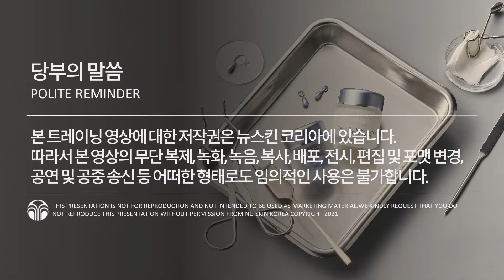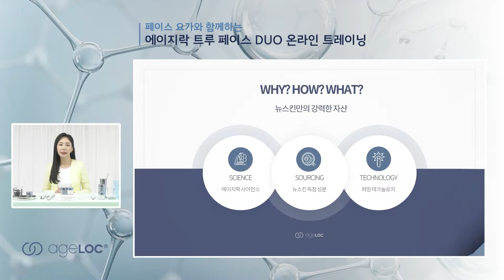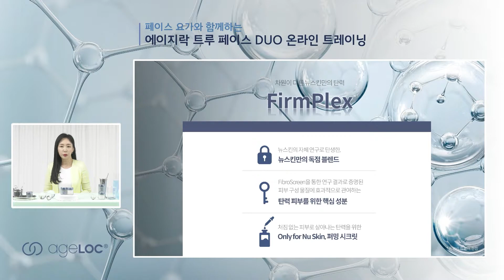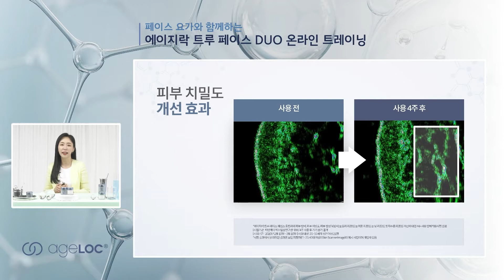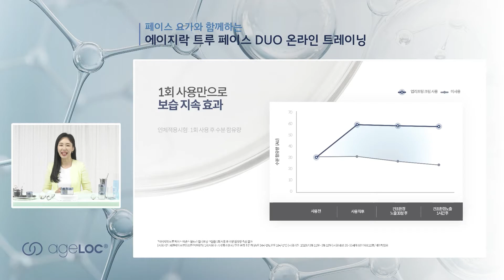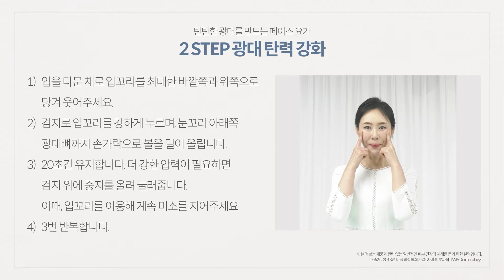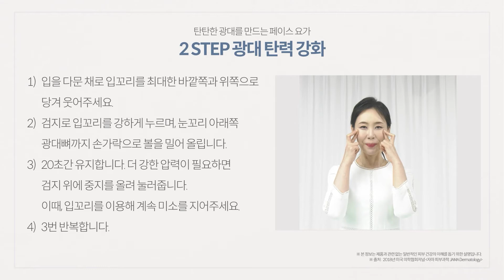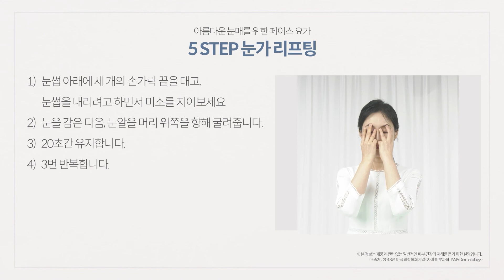[온라인 트레이닝] 페이스 요가와 함께하는 에이지락 트루 페이스 DUO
페이스 요가와 함께하는 에이지락 트루 페이스 듀오에 관한 온라인 트레이닝입니다.

*해당 편은 5월 2일 (월) 진행된 라이브 온라인 트레이닝의 주요 내용을 편집하여 구성되었음을 안내드립니다.

(*위 교육 자료는 뉴스킨몰 로그인 후 다운로드 가능합니다.)